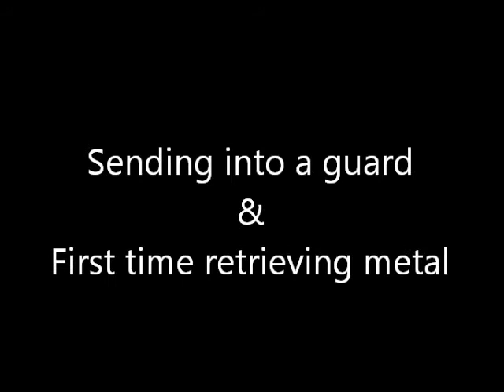Ema PSA 12 1 12